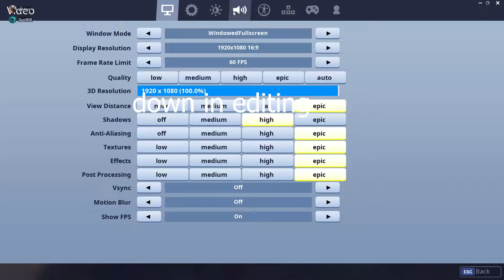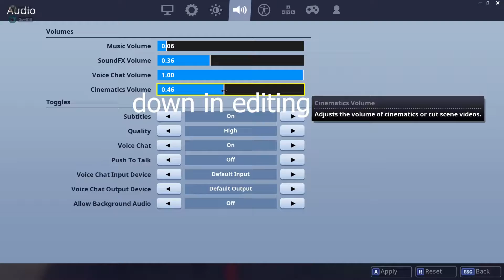בוגדן ההתחלה (בעריכה)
תהנו (בעריכה)